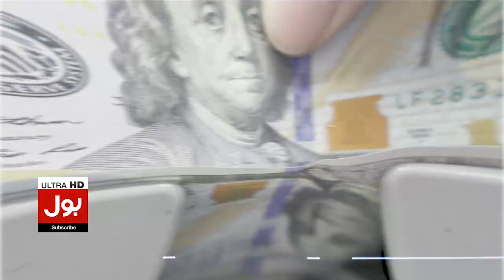Education Standard in Sindh | Bad Condition of Schools | Breaking News